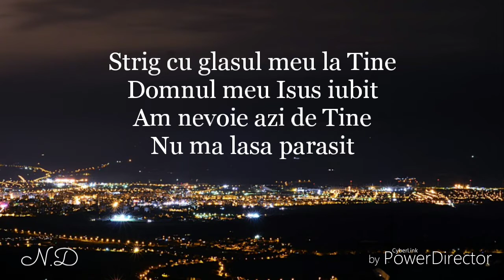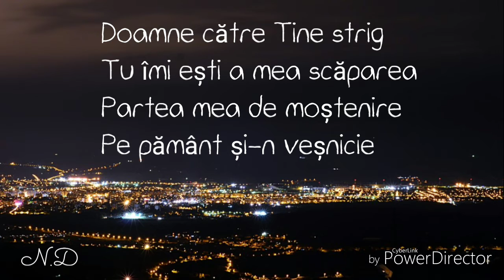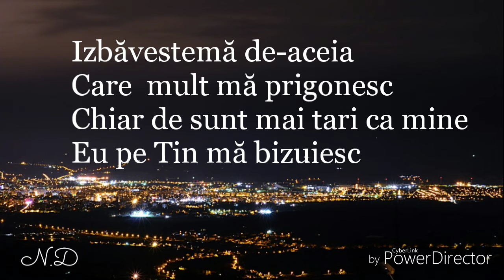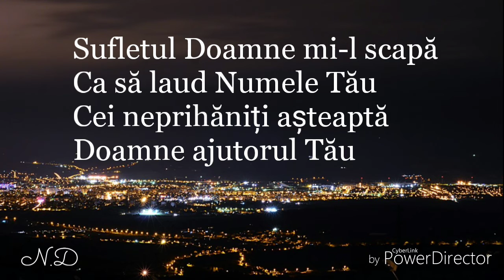Nicu Drăghici - Doamne către Tine strig - Negativ cu versuri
Negativ Arman Ludovic
Muzica&Text Nicu Drăghici

nu copiați